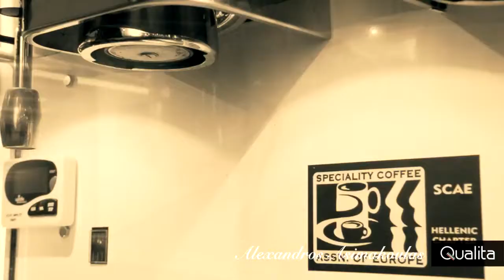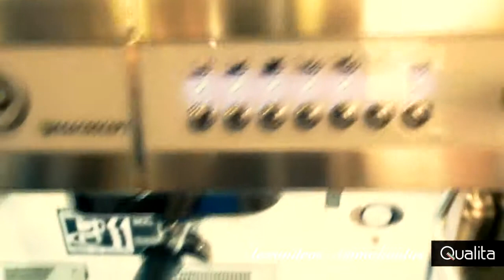LATTE ART 2013 BY ALEXANDROS ASIMAKOULAS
Qualita Coffee Service

Alexandros Asimakoulas
TRAINING -- COACHING -- EVENTS